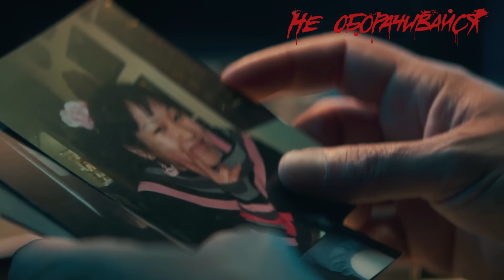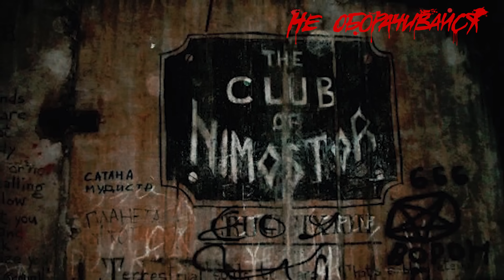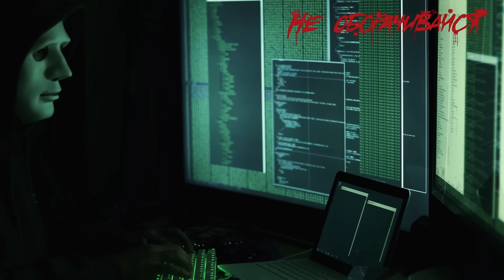Секреты Ховринской больницы| Страшные истории | Мистика | НЕ ОБОРАЧИВАЙСЯ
ХЗБ, Амбрелла, Нимостор, больница-убийца или больница смерти. Как только в народе не называют здание Ховринской больницы, почти 40 лет простоявшее заброшенным. Бетонный 11-этажный исполин с пустыми глазницами-окнами наводил ужас на всю округу.

Легенды об этом месте вышли далеко за пределы Ховрино и Москвы. Эту больницу нередко включают в рейтинг самых жутких и опасных мест России или даже мира.

Я расскажу о том, что скрывалось долгие годы за забором и колючей проволокой знаменитого недостроя.